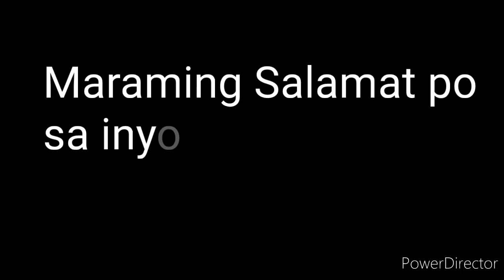PCSO LOTTO RESULT TODAY 2D LOTTO 5pm Draw JANUARY 9, 2022